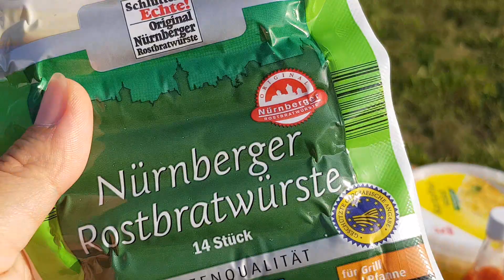BBQ ON CHERRY FARM " ăn tối ngoài trời với gia đình trên đất trồng Cherry"